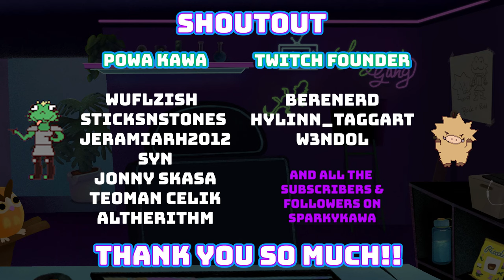Parrying Cyclops in High Roller Goblin Cave | Dark and Darker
Perfect weedio for your toilet accompany.

Live/streaming on:
-Wednesdays at 18:00 EST
-Frydays at 9:30 EST (group gaming)
-Saturdays at 18:00 EST
-Sundays at 18:00 EST